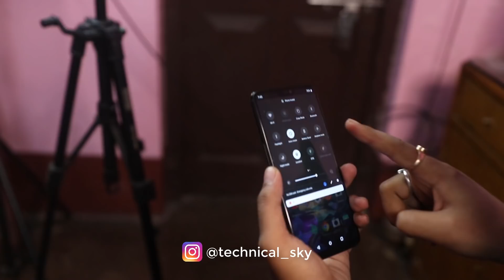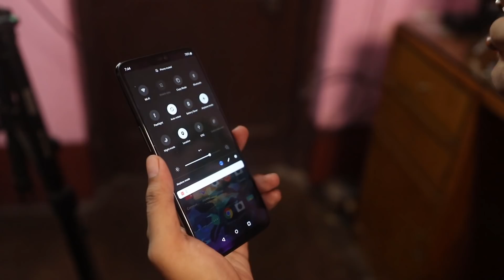Shoot your YouTube video Professionally on Mobile in 2019 | Full Android Tutorial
In this video i am going to show you that how you can shoot professional video with your smartphone..with some extra tips..

My Gears ⤵

Simple Tripod

Mini Tripod

My mic

Pop filter

Sound Card

Mic Stand

NCS